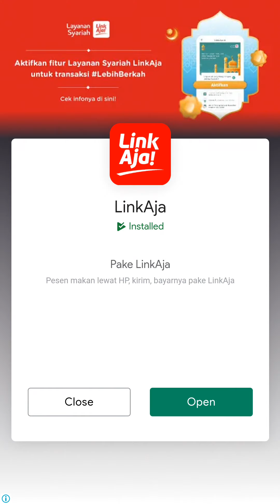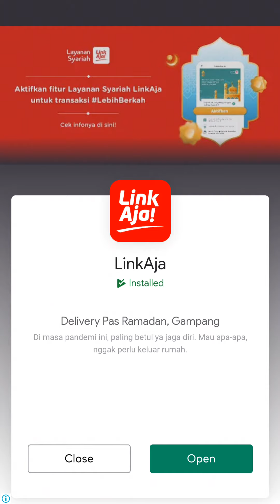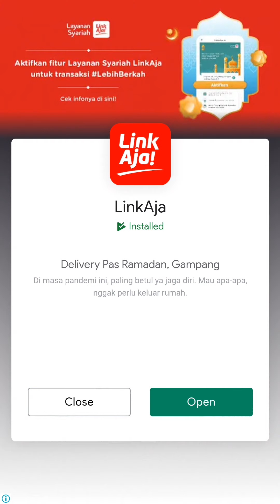Word Show - Android Gameplay